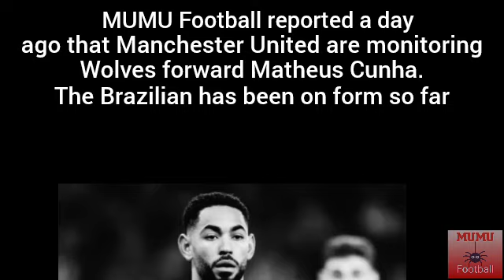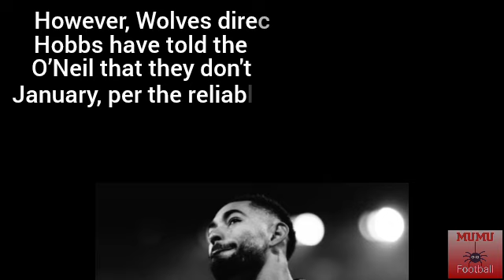MANCHESTER UNITED INFORMED OF MATHEUS CUNHA TRANSFER STANCE🔴🔴🔴